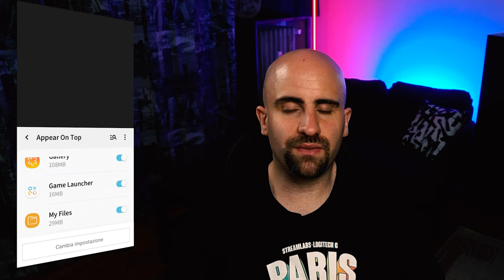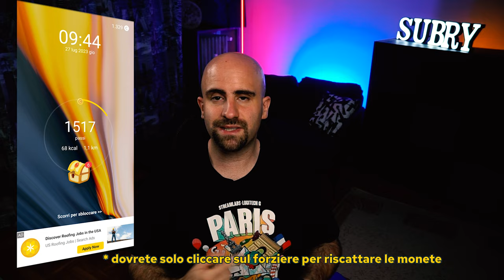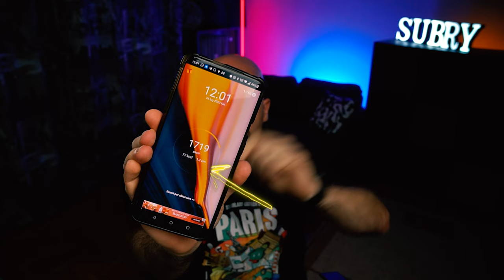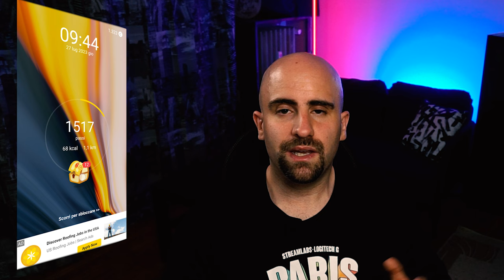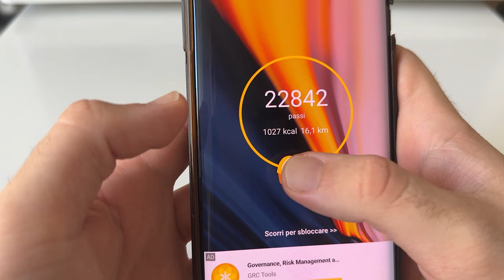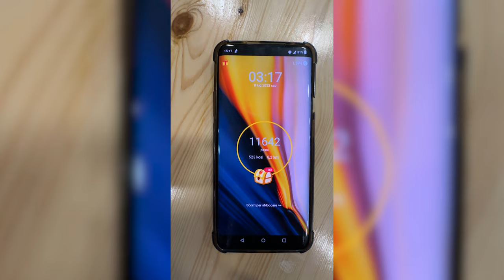Mi hanno PAGATO 80 euro in BUONI AMAZON per CAMMINARE!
In questo video vi farò vedere come guadagnare buoni Amazon semplicemente camminando portandovi un tutorial in Italiano di Cashwalk.
Mi hanno letteralmente pagato 80 euro in buoni Amazon solo per camminare e nel frattempo fare sondaggi più giocare allo smartphone.
Iscriversi a questa applicazione è semplicissimo, nel video vi svelerò anche tutti i trick e hack per guadagnare di più ma cosa molto importante vi lascio il link per scaricare l'app più il referral code da inserire al momento della registrazione per avere un buono senza fare nulla:

💰 BONUS PER TE
► Guadagna facendo sondaggi con Poll Pay:

00:00 Intro
00:49 Come guadagnare camminando
1:45 Tutorial in italiano Cashwalk
2:02 Come scaricare Cashwalk
2:24 Come registrarsi su Cashwalk
3:22 Quanto si guadagna da Cashwalk
3:41 Come impostare Cashwalk
4:17 Come si guadagna da Cashwalk
4:31 Trucchi e hack per guadagnare di più su Cashwalk
4:48 Tutti i trick che uso io su Cashwalk per guadagnare di più
8:42 Come ho guadagnato buoni Amazon gratis su Cashwalk
9:41 Come riscattare buoni Amazon gratis su Cashwalk
10:23 Problemi e limitazioni su Cashwalk, come risolverli?
15:12 MI hanno pagato 80 euro in buoni Amazon per camminare su Cashwalk